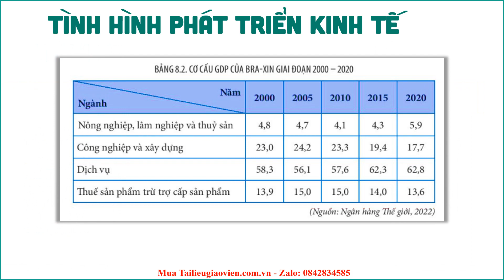Giáo án powerpoint TH: Báo cáo về tình hình phát triển KT-XH ở CHLB Bra-xin | GA điện tử Địa 11 Kntt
Phía trên là giáo án Powerpoint hay còn gọi là giáo án điện tử, giáo án trình chiếu Bài 8: Thực hành viết báo cáo về tình hình phát triển kinh tế - xã hội ở Cộng hoà liên bang Bra-xin | Sách Địa lí 11. Giáo án được làm với phong cách: hiện đại, đẹp mắt để tạo sự hứng thú cho học sinh.
Ngoài ra, chúng tôi có đầy đủ giáo án powerpoint các bài khác trong chương trình sách giáo khoa Địa lí 11. Tin chắc rằng: Khi sở hữu bộ giáo án này, việc giảng dạy của thầy cô sẽ trở nên nhẹ nhàng và đạt hiệu quả tốt.